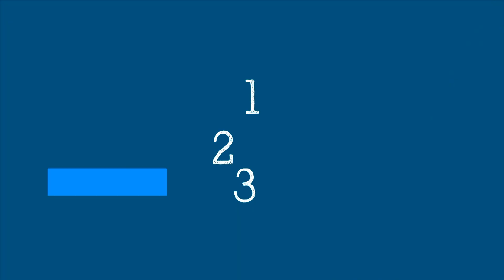WHO’s Science in 5 on COVID-19: safe care at home - 30 April 2021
Science in 5 series - Episode #36 / If you are caring for yourself or a loved one at home, how can you keep everyone safe from COVID-19 ?
WHO’s Dr April Baller explains in Science in 5.
10 steps to prevent infection while caring for a COVID-19 patient at home:
1️⃣ Isolate the patient
2️⃣ Maintain at least 1 meter distance
3️⃣ Open windows to bring in fresh air
4️⃣ Designate one caregiver
5️⃣ Wear a medical mask
6️⃣ Wash hands frequently
7️⃣ Use separate dishes, cups, linen, towels for the patient.
8️⃣ Disinfect frequently touched surfaces
9️⃣ Dispose patient’s waste safely
🔟 No visitors allowed